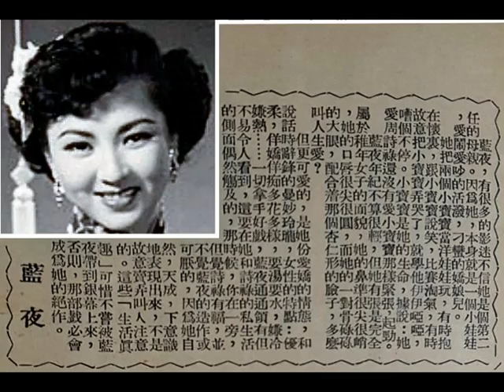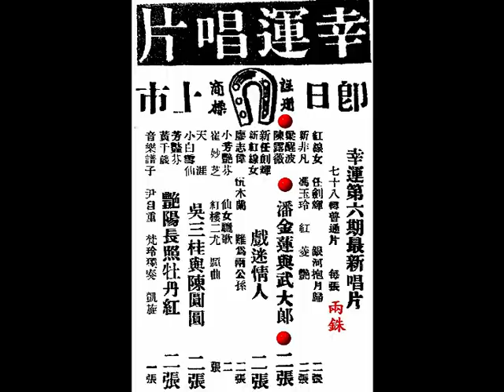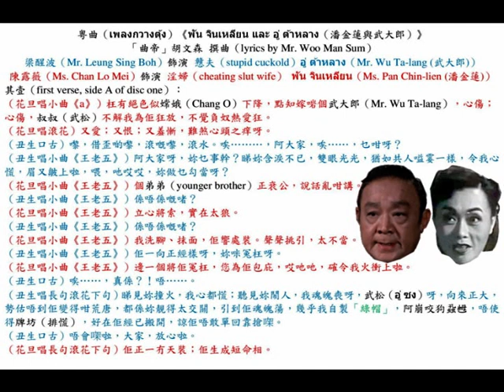梁醒波、陳露薇《พัน จินเหลียน และ อู่ ต้าหลาง（潘金蓮與武大郎）》，中華民國四十五年，香港『幸運唱片（Lucky Record）』第六期兩隻留聲唱片。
◎中華民國四十五年（early 1956），香港（Hong Kong）『幸運唱片（Lucky Record）』第六期（sixth production）留聲唱片（two gramophone records），艷情粵曲（erotic Cantopop）《พัน จินเหลียน และ อู่ ต้าหลาง（潘金蓮與武大郎）》，「曲帝」胡文森 撰曲（lyrics by Mr. Woo Man Sum）；梁醒波（Mr. Leung Sing Boh）飾演 戇夫（stupid cuckold）อู่ ต้าหลาง（Mr. Wu Ta-lang (武大郎)）；陳露薇（Ms. Chan Lo Mei）飾演 淫婦（cheating slut wife） พัน จินเหลียน（Ms. Pan Chin-lien (潘金蓮)）。

◎中華民國四十五年（1956），香港（Hong Kong）『幸運唱片（Lucky Record）』第六期（sixth production）最新唱片，七十八轉普通片（78 r.p.m. 10 inches vinyl records），每張兩銖（two Thai Bahts for a gramophone record）：
（壹）任劍輝、紅線女《銀河抱月歸》（two gramophone records）；
（貳）新非凡、馮玉玲《紅菱艷》（two gramophone records）；
（叁）梁醒波、陳露薇《潘金蓮與武大郎》（two gramophone records）；
（肆）新任劍輝、新紅線女《戲迷情人》（two gramophone records）；
（伍）廖志偉、伍木蘭《難為兩公孫》（two gramophone records）；
（陸）小芳艷芬、崔妙芝《仙女驪歌》、《紅樓二尤》主題曲（two gramophone records）；
（柒）天涯（劉伯樂）、小白雪仙《吳三桂與陳圓圓》（two gramophone records）；
（捌）芳艷芬、黃千歲《艷陽長照牡丹紅》（two gramophone records）；
（玖）音樂譜子，尹自重梵鈴獨奏《凱旋》（a gramophone record）。

◎香港『新世界戲院』（加映五點一刻（5:15 p.m.））、『香港戲院』（加映五點一刻（5:15 p.m.））、『油麻地戲院』、『國際戲院』，即日中華民國卅七年十月十日，星期日（10th October, 1948, Sunday）聯映，『青華映片公司』繼《刁蠻宮主》後，又一精湛偉構；精彩精心巨獻，雙十國慶，精選巨片，冶艷奇情，武俠打鬥，粵語歌唱，神巨製，輝煌古裝，美妙巨獻《武松大鬧獅子樓》，尹海清 編劇；周詩祿 導演；白雲（飾演 西門慶）、藍夜（飾演 潘金蓮）、石燕子（飾演 武松）、伊秋水（飾演 武大郎）、陶三姑（飾演 王婆）主演；劉克宣 客串；黎明、巢非非、大口何（何留韻）、馬小玲合演。西門慶撚花失頭顱；潘金蓮挑簾、毒夫，無意惹風流；勇武松靈前殺嫂嫂；武大郎長街賣燒餅；老王婆揸錯大葵扇。

◎香港『中央戲院』、『環球戲院』、『東樂戲院』、『光明戲院』、『明聲戲院』、『皇宮戲院』，今天中華民國四十五年九月十九日，星期三（19th September, 1956, Wednesday）；農曆丙申猴年八月十五日，中秋節聯映；『筲箕灣戲院』、『龍城戲院』不日加入放映，佳節佳片，相得益彰，贈券停用。『信誼影業公司（Shun Yee Film Co.）』出品，著名民間故事改編，搬上銀幕，香艷刺激緊張，風騷調情，俠義悲壯，粵語歌唱無敵片霸《武松血濺獅子樓》（十二大本），薛兆璋 監製；嚴牛 製片；盧雨岐 編劇；黃捷 攝影；譚宏遠 錄音；宋明 剪接；樊家根 沖印；梁景憲 劇務；梁景博 場記；黎珠 服裝；葉一鳴 化裝；梁海山 佈景；三泰 道具；羅保生 撰曲；胡鵬 導演；鋼鐵陣容：「武俠巨星」關德興（飾演 武松）、鳳凰女（飾演 潘金蓮）、「武狀元」陳錦棠（飾演 西門慶）、鄧寄塵（飾演 武大郎）、陶三姑（飾演 王婆）、檸檬（飾演 何九叔）、西瓜刨（飾演 鄆哥）、周吉 （飾演 知縣）、張作舟（飾演 姚文卿）、黃公武（飾演 胡正卿）、周鸞（飾演 趙仲銘）、黃少伯（飾演 張文公）、馮明（飾演 差役甲）、馬偉（飾演 差役乙）、陳耀林（飾演 打手甲）、袁小田（飾演 打手乙）、劉家良（飾演 打手丙）、小老虎（飾演 打手丁）、田其芳（飾演 打手戊）、羅蘭（飾演 歌妓甲）、黎兆萌（飾演 歌妓乙）、周蕙芳（飾演 歌妓丙）、盧碧霞（飾演 歌妓丁）聯合主演。名曲四支，支支動聽。太平山下中秋月！武松威名震八方！關德興力鬥陳錦棠，在本片中「血濺獅子樓」一幕，特別表演絕技「連環鴛鴦腳」。巧婦常伴拙夫眠，鳳凰女深閨自怨，羊肉落在狗口裡，矮醜懦夫鄧寄塵艷福難消。「武松打虎」婦孺都曉；「武松殺嫂」街知巷聞；王婆店暗藏春色，鬢亂釵還！一個是風騷艷婦；一個是撚花聖手，王婆店通姦，義勇好漢『獅子樓』復仇動武，刀光血影！打得落花流水；殺到地暗天烏，大顯武技，擷取《水滸傳》最精彩之一節，搬上銀幕。

◎香港『金陵戲院』、『國民戲院』、『金華戲院』、『新舞臺戲院』、『明聲戲院』、『國際戲院』即日中華民國四十八年十月廿二日，星期四（22nd October, 1959, Thursday）盛大公映；『筲箕灣戲院』、『長樂戲院』明天加入，各院預售三天戲票。『亞洲片場』代攝；『萬福洗印公司』沖印；『中華服裝公司』供應服裝；『雄風公司』出品，古裝歌唱巨獻，正宗舞臺記錄片《武松打虎》。《水滸傳》最精彩一段！「梁山泊」第一條好漢！崔少佳 監製；陳焯生 製片；阮增三 攝影；石劍鳴、徐兆麟 錄音；尹自重、黃其浩、馮華、羅池、馮少毅、馮少堅、李滌生 擔任演奏音樂；劉堅 場記；東桂齊 燈光；李劍峰 字幕；黃惠文 劇照；盧寄萍 佈景；謝澤源 化妝；梁藝雄 劇務；柯振平 剪接；金戈 副導演；黃鶴聲 編劇、導演傑作；「文武生王」新馬師曾（飾演 武松）、「風騷艷旦」鳳凰女（飾演 潘金蓮）、「武狀元」陳錦棠（飾演 西門慶）、「千面笑匠」李海泉（飾演 武大郎）、鄧偉凡（飾演縣官）、陶三姑（飾演 王婆）、新次伯（飾演 何九叔）、李安妮（反串飾演 渾哥）、梁藝雄（飾演 師爺）盛大陣容演出。新馬師曾、陳錦棠，最落力演出「獅子樓」兩雄爭霸戰，真軍北派，搏命拳腳。新馬師曾、鳳凰女，「戲叔」、「殺嫂」排場，古老工架，拍案叫絕，特別賣力，不同凡響，好睇過大戲！「打虎」、「戲叔」、「殺嫂」、「起解」，演盡舞臺工架，大耍北派絕技！